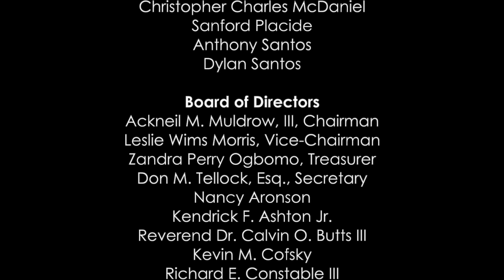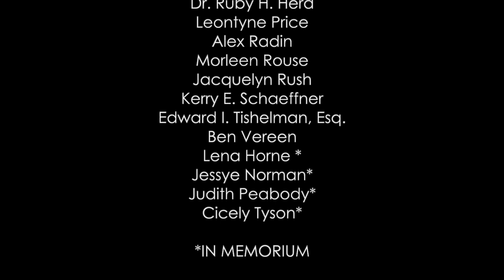DTH On Demand: Details - Designing for Garland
Created by Dance Theatre of Harlem Resident Choreographer Robert Garland for the Company, New Bach was first performed in September 2001, immediately after 9/11. The style of neoclassical ballet created by George Balanchine and cultivated at Dance Theatre of Harlem by Co-founder Arthur Mitchell is at the center and essence of New Bach. It is a supreme expression of Garland’s tongue in cheek description, “post-modern-urban neoclassicism,” infusing popular vernacular dance and Africanist influences within a framework of George Balanchine’s neoclassical ballet influences.

In this video, hear from Lighting Designer Roma Flowers and Costume Designer Pamela Allen-Cummings and learn more about their long-term collaboration with Robert Garland.

Support DTH's Forward Fund Today!

Photo credit: Former Dance Theatre of Harlem Company Artists Kip Sturm and Tai Jimenez in New Bach in 2003 | Photo by Joseph Rodman